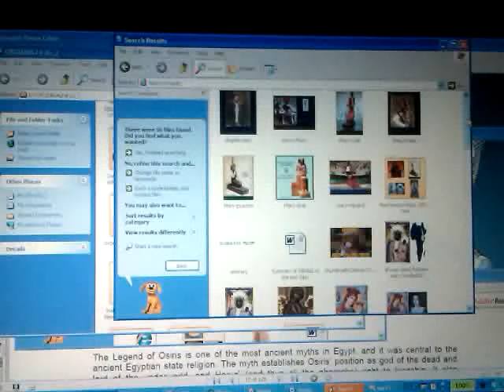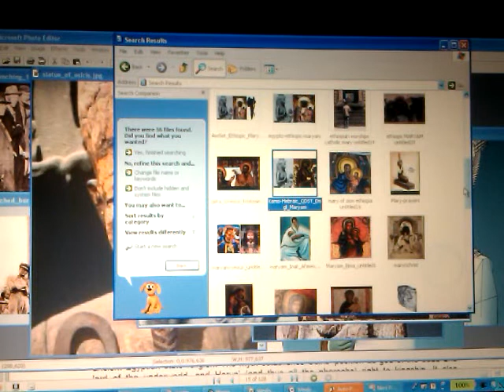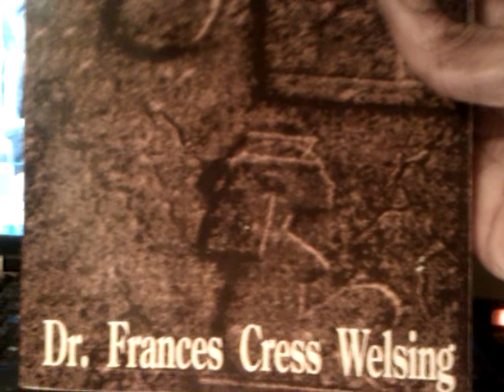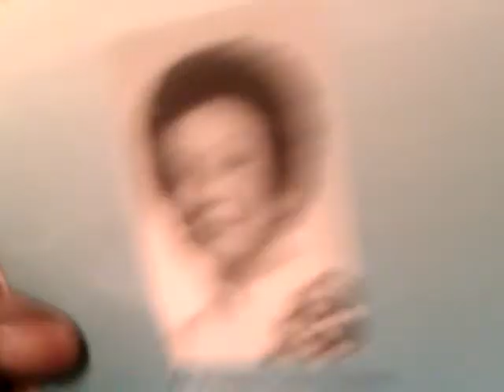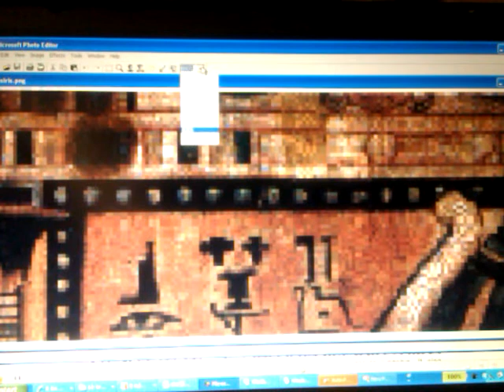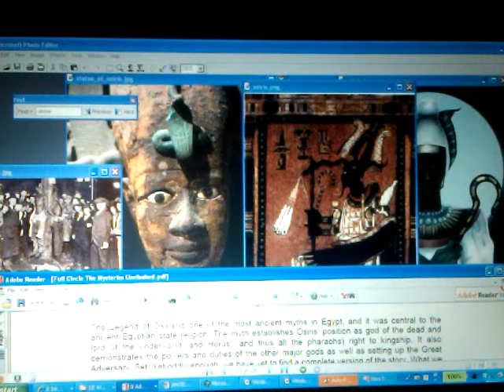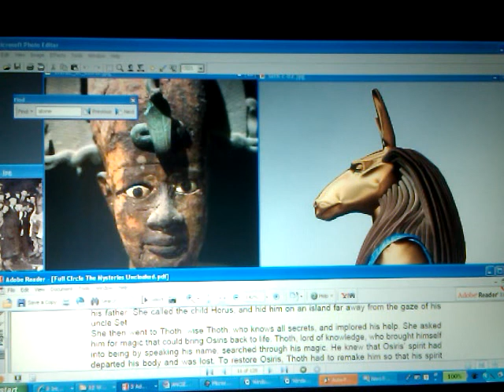Pt2 OSIRIS Ausar X-Files: the BLACK Lord or Mythological Dead-Beat Father? - Ras Iadonis Tafari